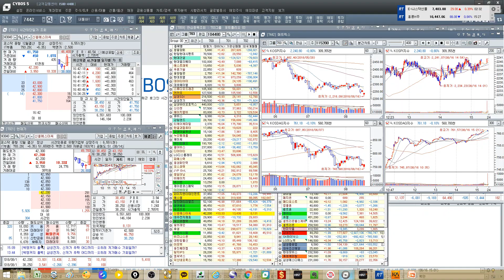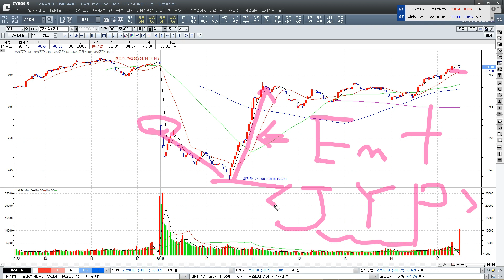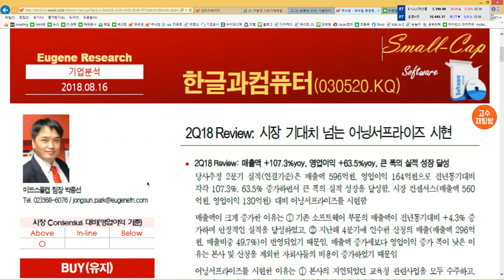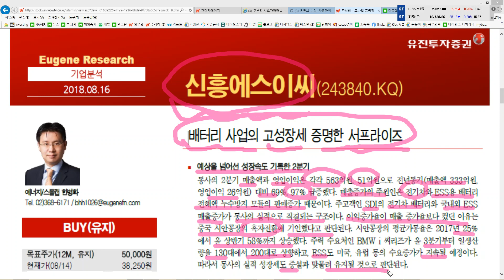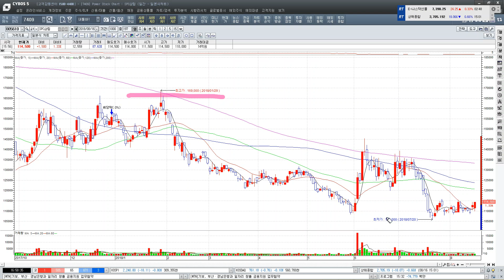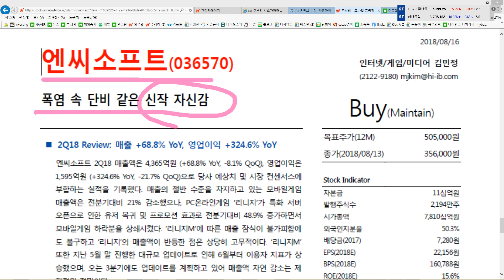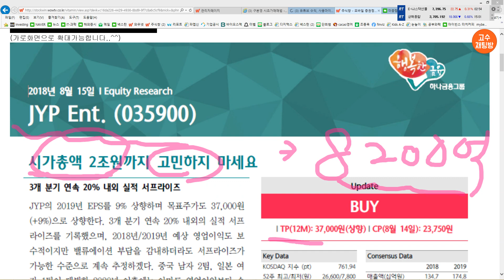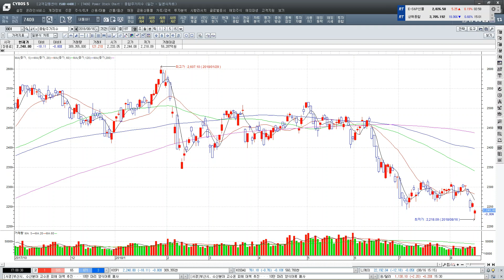성공주식투자 기업분석 리포트(신흥에스이씨)